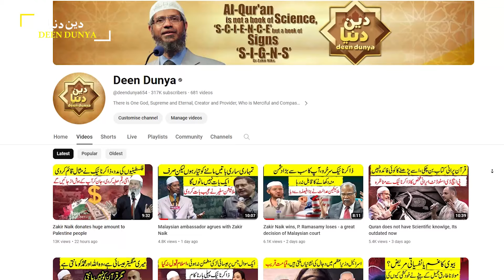Answer my question simply, don't spin the answer - boy with zakir naik